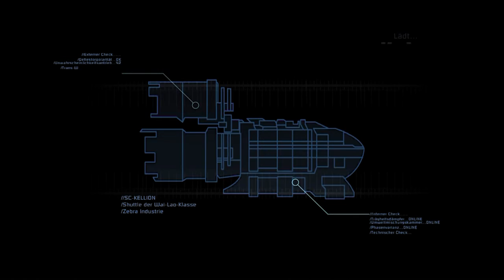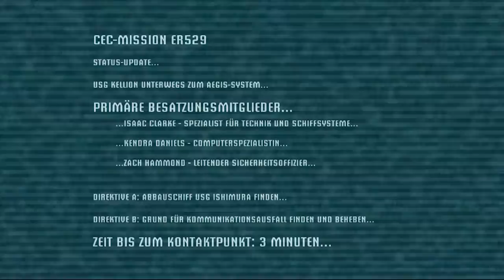Let's Play Dead Space [German] - #1 - Unsanfte Landung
Los geht es mit einem neuen Projekt! Dieses Mal wird es etwas spooky und auch etwas brutaler als sonst

►Das gespielte Spiel: Dead Space